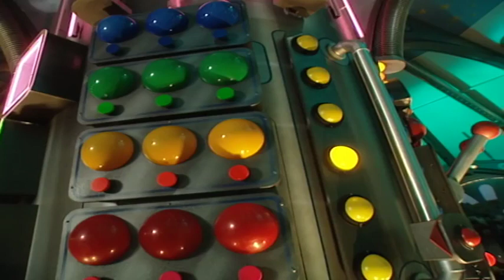Teletubbies Nederlands: In Het Zwembadje | kinder programmas | tekenfilms | animatie